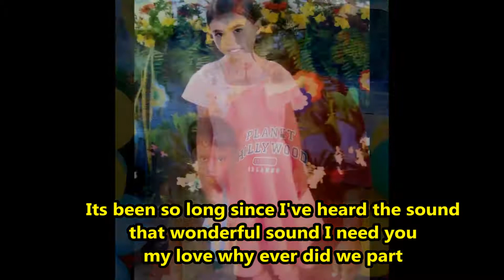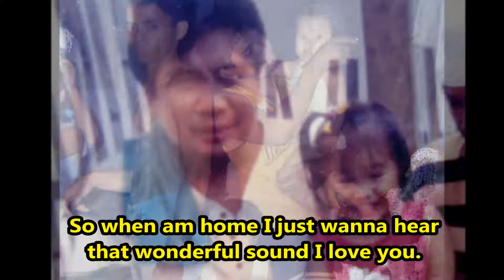What a wonderful sound Karaoke by Tom Jones